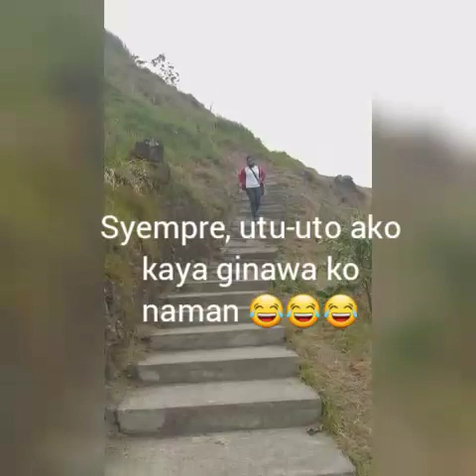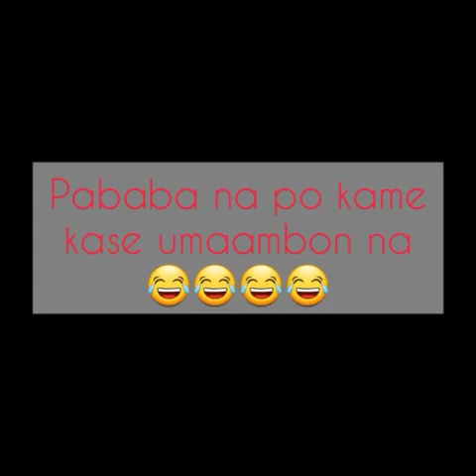1000 STEP CHALLENGE (Part 2) Panuorin niyo po | Leonagene Balicnog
Eto na po yung Part 2, mas maganda to kasi nasa taas na po ako. Kaso yung camera man ko, ang likot kaya ampanget ng pagkakuha.

Sa mga hindi pa nakakapunta dito, para po sainyo to. Sa mga lugar na malapit lang dito sa Alfonso Lista Punta na po kayo.
Mahangin at Maganda ang View, nakakapagod lang umakyat kaso worth it kapag nasa taas kana🙂

Edited by ME HAHAHA (pasensya na po mejo blurd ata, cellphone lang po gamit ko kasi)